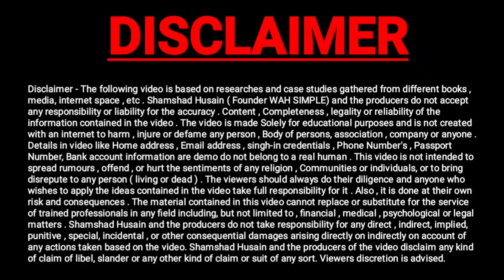How to earn money 💰| Ghar baithe online paise kmane ke 4 best trick | khul Gaya Raaz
how to eran money online